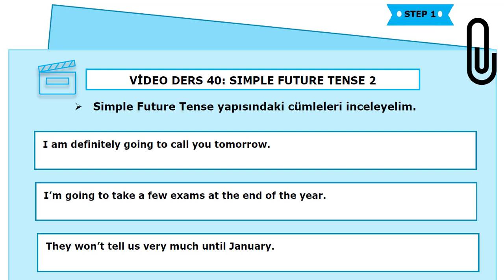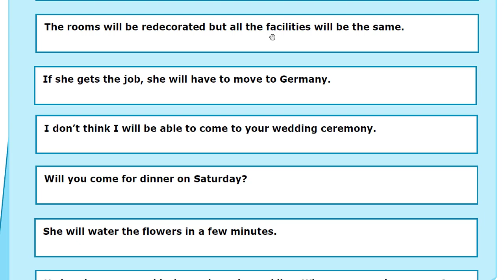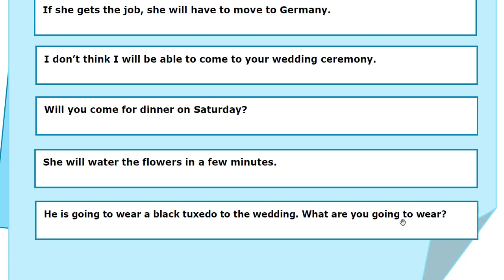İNGİLİZCE KONUŞ DERS-40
Bu kursu renkli çevirili kitabından takip etmek için;